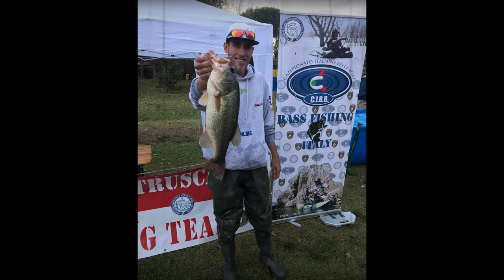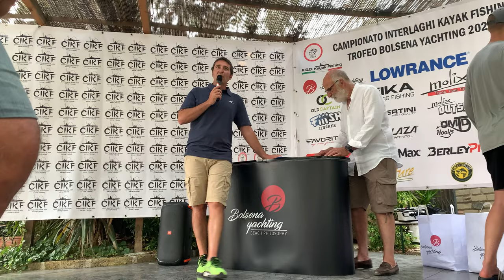LA GARA PIU' TOSTA DELLA MIA VITA! CIKF 2023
Torno come partecipante ad una competizione sportiva , dopo 5 anni!
una gara cosi,  non mi era mai capitata!!
organizzata dal grande Federico e il suo staff @bolsenayachtingsport ! e' stata veramente una bella esperienza!
la gara comprende multispecie tra cui Bass , Lucci e Reali

SE VOLETE AIUTARMI A CRESCERE FACENDO UNA PICCOLA DONAZIONE, VI LASCIO IL LINK QUI SOTTO!:

Gopro Hero 11 Black Edition
INSTA360 X3
Sony RX100V

WISHLIST AMAZON

avrete la possibilità di avere l'abbigliamento con il 10% di sconto su tutti i prodotti HOTSPOT DESIGN